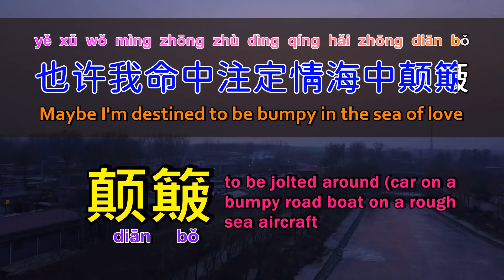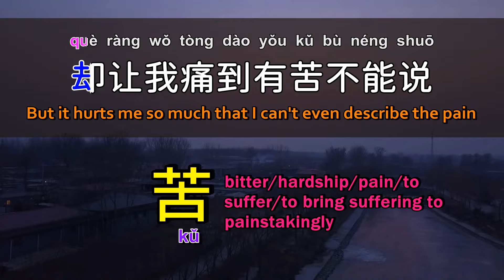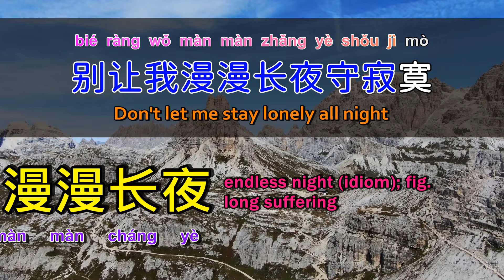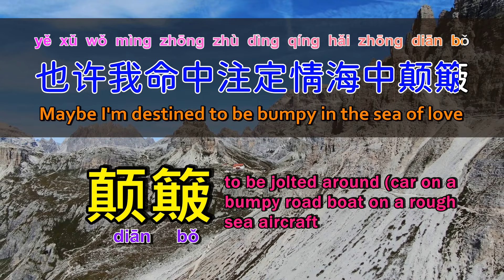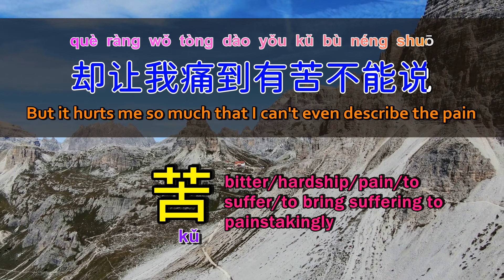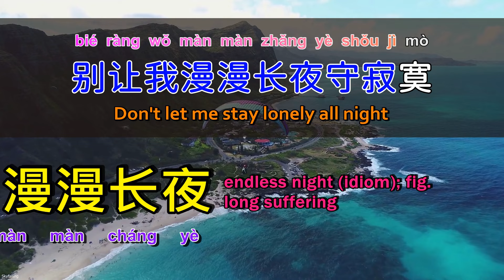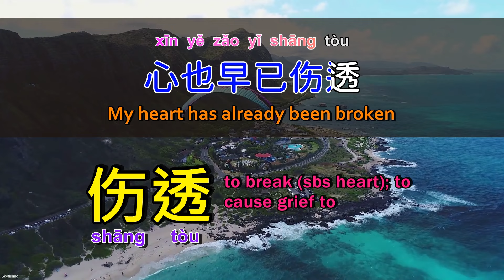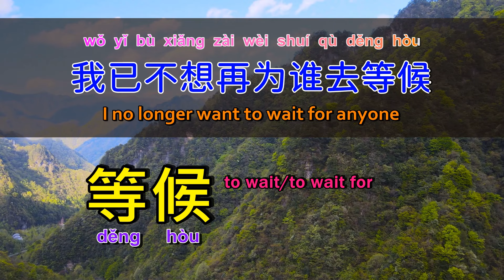Popular Chinese songs: multiple languages, translated lyrics, Chinese pinyin, word explanations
The following are the lyrics of this song:
[ 00:00 ]
[00:00] Falling in love with you is a mistake
[00:04] Yang Peian
[ 00:08 ]
[00:09] Words: Chen Guohua
[00:10] Music: Chen Guohua
[ 00:11 ]
[00:17] There are many difficulties to overcome in life
[00:20] Since ancient times, love has been the most uncomfortable thing
[00:24] Maybe I'm destined to be bumpy in the sea of love
[00:33] I have paid so much for you
[00:36] But it hurts me so much that I can't even describe the pain
[00:40] Because I love you like a moth to the fire
[00:48] Please tell me falling in love with you was a mistake
[00:53] Don't let me lose my mind and become possessed
[00:57] Unravel my confusion
[00:59] Put away your indifference
[01:01] How can you bear to do this?
[01:04] Please tell me falling in love with you was a mistake
[01:09] Don't let me stay lonely all night
[01:14] The pain is too much
[01:15] My heart has already been broken
[01:18] I no longer want to wait for anyone
[01:24] Oh
[ 01:33 ]
[01:38] There are many difficulties to overcome in life
[01:41] Since ancient times, love has been the most uncomfortable relationship
[01:45] Maybe I'm destined to be bumpy in the sea of love
[01:54] I have paid so much for you
[01:58] But it hurts me so much that I can't even tell you that I'm in pain
[02:02] Because I love you like a moth to the fire
[02:09] Please tell me falling in love with you was a mistake
[02:14] Don't let me lose my mind and become possessed
[02:18] Unravel my confusion
[02:21] Put away your indifference
[02:23] How can you bear to do this?
[02:25] Please tell me falling in love with you was a mistake
[02:30] Don't let me stay lonely all night
[02:35] The pain is too much
[02:37] My heart has already been broken
[02:39] I no longer want to wait for anyone
[02:46] Please tell me falling in love with you was a mistake
[02:50] Don't let me lose my mind and become possessed
[02:55] Unravel my confusion
[02:57] Put away your indifference
[02:59] How can you bear to do this?
[03:02] Please tell me falling in love with you was a mistake
[03:07] Don't let me stay lonely all night
[03:12] The pain is too much
[03:13] My heart has already been broken
[03:16] I no longer want to wait for anyone
[03:24] Oh
[ 03:33 ]
[03:37] This channel has just been established, we sincerely ask for your help
[ 03:47 ] Please support us by [like and subscribe]
[ 04:01 ]

Features of our channel videos:

1. Accurate [Chinese and English lyrics]
2. Practical [Chinese word explanation]
3. Convenient [Chinese Pinyin Marking]
4. Internationalization [multi-language subtitles]